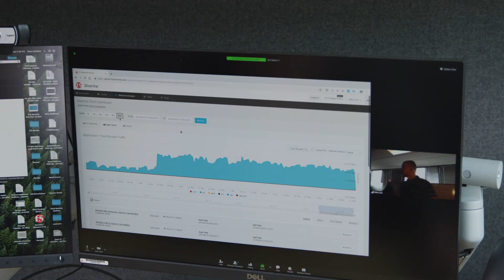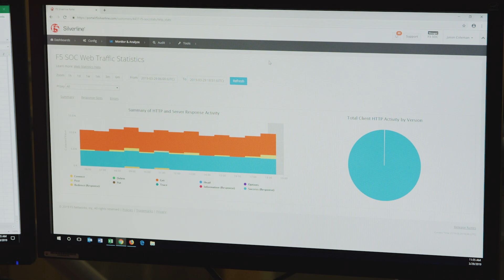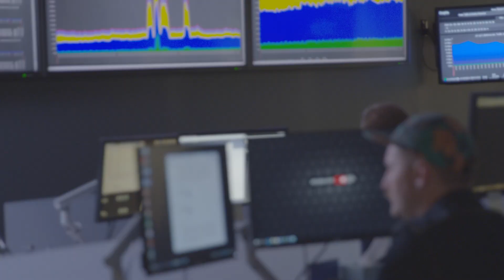How F5 IT uses Silverline Managed Services to secure F5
As a security company F5 needed to protect their network from large-scale DDoS and Web Application attacks in real time.  To avoid making major changes to their existing network and their need to find a solution that was managed 24x7x365 by security experts, F5 IT selected the Silverline DDoS and Silverline Web Application Firewall solutions.